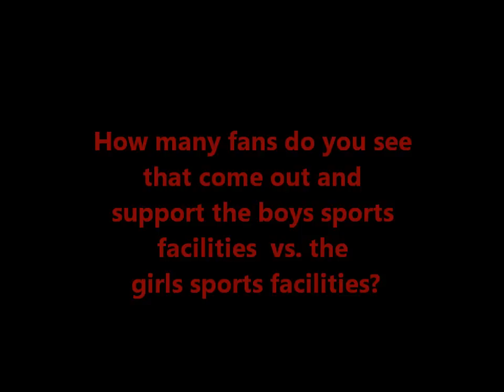Gender Discrimination In Sports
Karina Flores and Fatima Ghafari's PSA